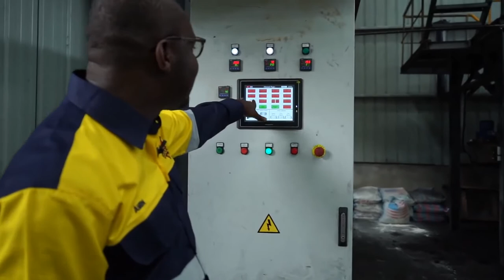I Used My School Fees To Build The Biggest Charcoal Factory In Ghana!